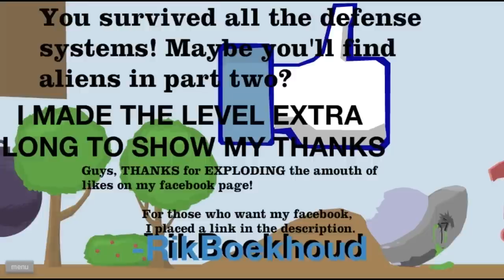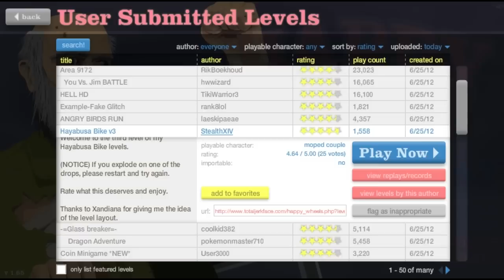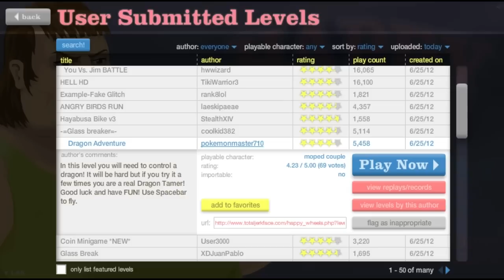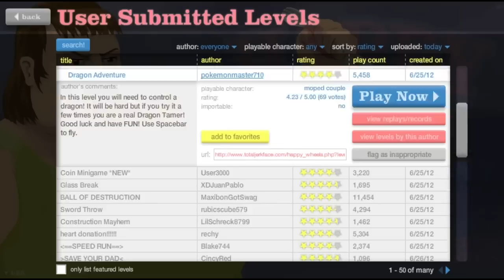Happy Wheels - TRAIN A DRAGON!!!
Leave a like for Dragons!!!